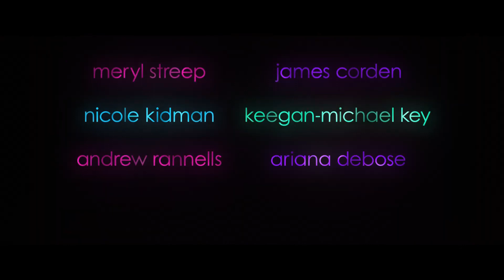The Prom - A végzős bál (The Prom) | új film | 2. szinkronos előzetes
Néhány jobb sorsra érdemes Broadway-színész felkavarja az állóvizet egy indianai városkában, amikor segítenek egy lánynak elmenni a végzős bálba barátnőjével együtt.

Hírekért és információkért látogasd meg weboldalunkat!